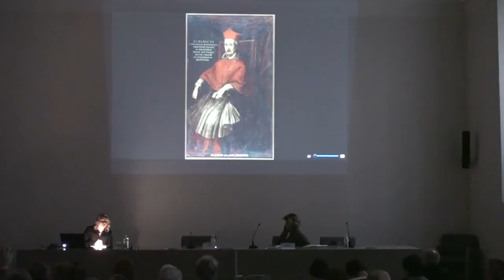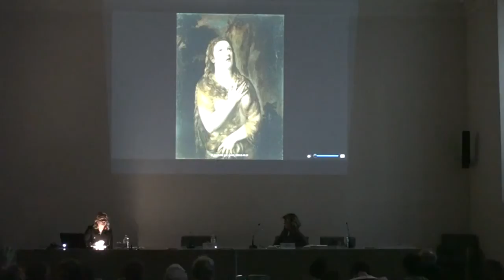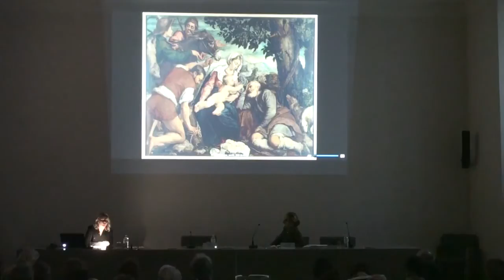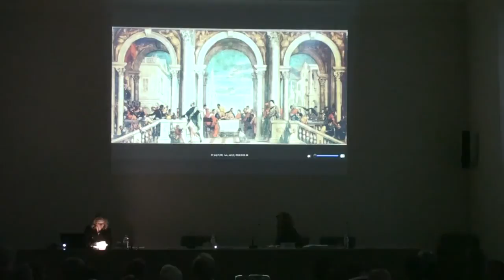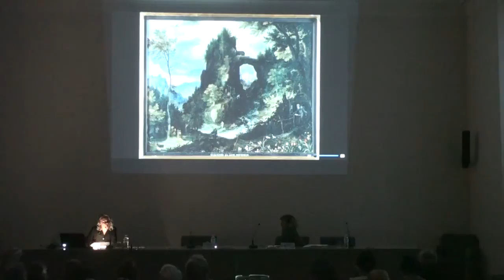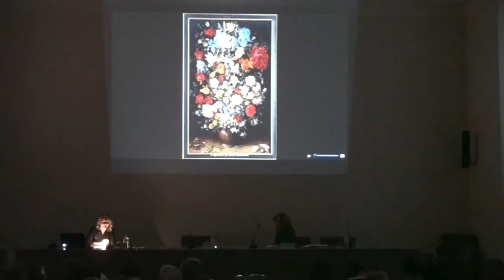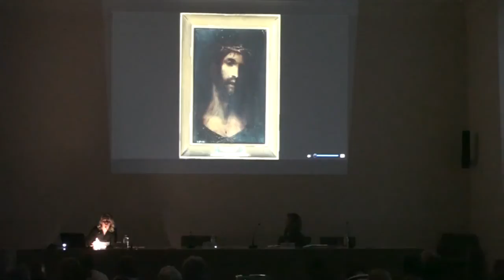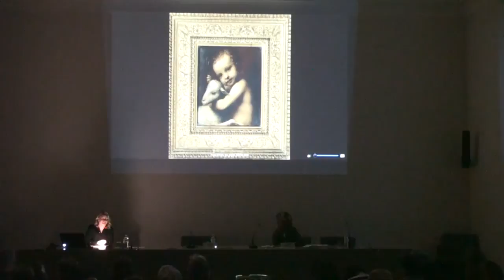Significato della collezione Borromeo nella Milano controriformista. Pinacoteca Ambrosiana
Significato della collezione Borromeo nella Milano controriformista.
Pinacoteca Ambrosiana, conferenza del  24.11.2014
L’epopea Borromaica vissuta attraverso i capolavori scelti dal Cardinale per la sua collezione (primo nucleo della Pinacoteca Ambrosiana di Milano), partendo dall’amatissimo Jan Brueghel -ritenuto persona di famiglia-, per proseguire con le opere di Tiziano, Jacopo Bassano, Bernardino Luini, Federico Barocci ed il Caravaggio. Ne sortisce un’ affascinante ed inaspettata “retrospettiva” di un grande uomo di Chiesa capace di far convivere la passione per l’arte con gli ideali controriformisti.